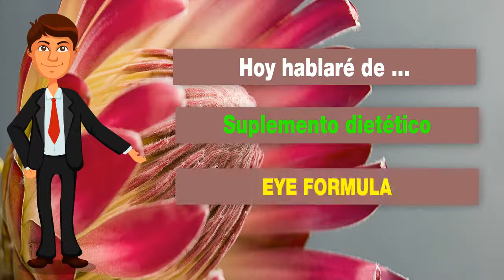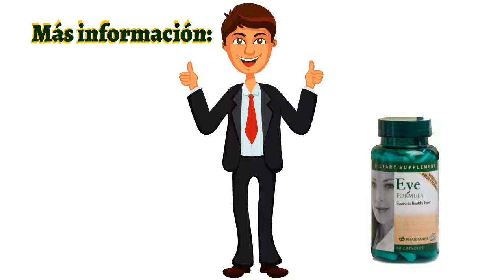👍Nu Skin Eye Formula❤